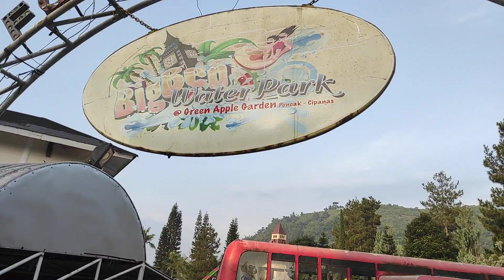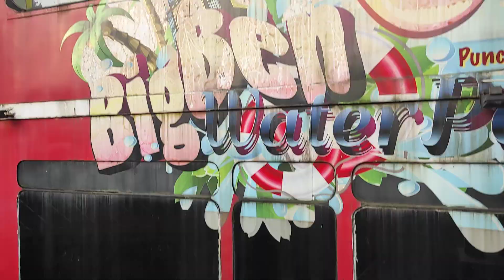taman green apple garden residence bigben waterpark cianjur jawa barat